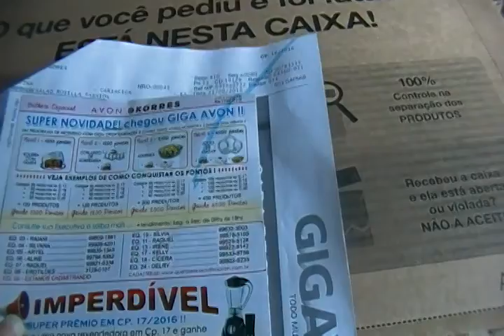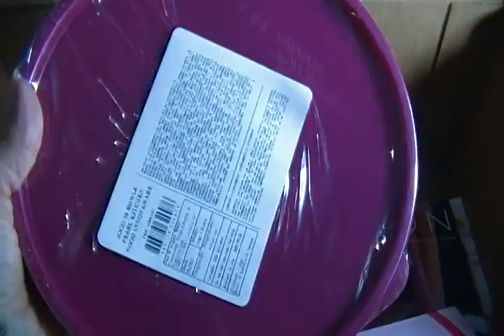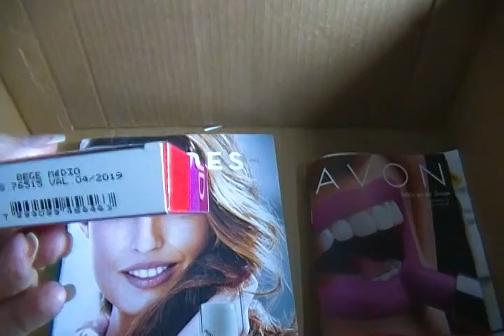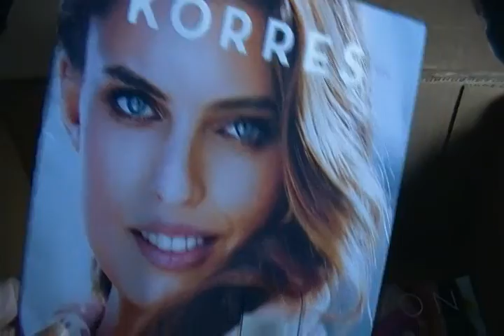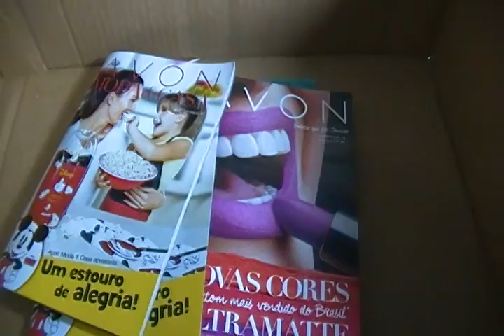MINHA CAIXA DA AVON CAMPANHA 16, DE 2016.